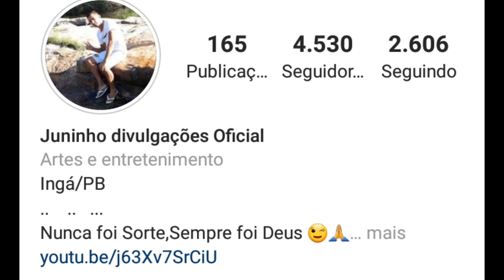LIVES DE HOJE QUINTA FEIRA 26/08/2021 - LIVES AO VIVO AGORA | LIVE DE HOJE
Lives de Hoje Quinta feira 26/08/2021 - Live de Hoje ao vivo agora!

Quer saber sobre as lives de Hoje? Aqui é o canal certo para você!

Lives de Hoje Quinta 26 de agosto 2021

Lives de Hoje Quinta 26/08 - Live cantor Belo Amazonbank

✔ Live Belluco Quinta do Modão | Live Belluco canta Raça negra,Rick e Renner e muito mais às 21h

Essas são as principais Lives de Hoje Quinta feira 26.

Lives do final de Semana

Belo Live ao vivo
Amazonbank Live ao vivo
Wilton Pinheiro Live ao vivo

Lives

Se faltou alguma Live,deixe nos comentários!

Lives,hoje,programação,live,agenda,melhor,canal,Livess,alta,música,online,YouTube,music,comédia,lançamento,Joãogomes,tarcisiodoacordeon,Julliete,